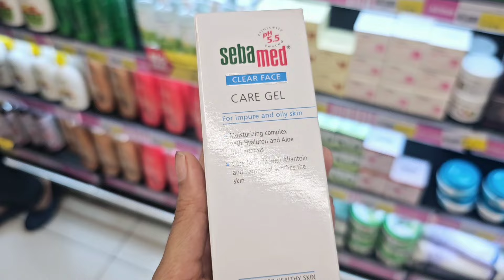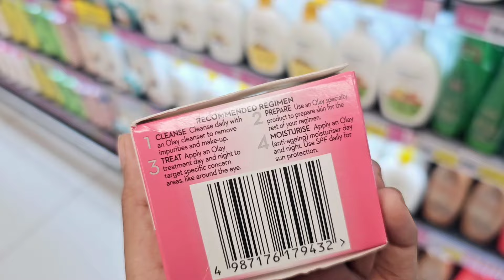clearskin,remove darkspots,& brightening moisturizerക്കൾ ഇതാ~തേച്ചു തുടങ്ങിയാൽ നിർത്തില്ല